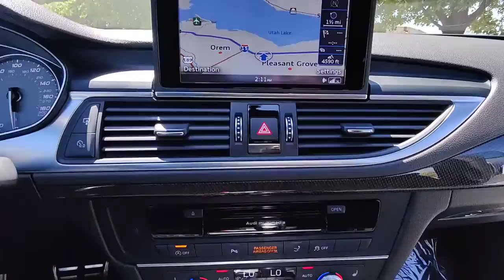2017 Audi S7 Lindon, Pleasant Grove, Provo, Orem, American Fork G27971A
Tornado Gray Metallic Used 2017 Audi S7 available in 452 S. Lindon Park Drive, Lindon, Utah at Murdock Hyundai of Lindon. Servicing the Lindon, Pleasant Grove, Provo, Orem, American Fork, UT area.
2017 Audi S7 4.0T Premium Plus - Stock#: G27971A - VIN#: WAUWFAFC7HN126111

452 S. Lindon Park Drive

**AUDI S7 PREMIUM PLUS**brbr*NAVIGATION SYSTEMbr*HEATED FRONT SEATSbr*BOSE SURROUND SOUNDbr*MEMORY SETTINGSbr*BLACK OPTIC PACKAGEbr*POWER LIFTGATEbr*POWER SUNROOFbr*HOMELINKbr*BACK UP CAMERAbr*RAIN SENSING WIPERSbr*BLIND SPOT DETECTIONbr*LEATHERbr*CLEAN TITLEbrbrWe deliver from our floor to your door! Please call or email for more information.brbrTornado Gray Metallic ABS brakes Alloy wheels Black Optic Package Bose Surround Sound System w/Subwoofer Compass DVD-Audio Electronic Stability Control Exterior Mirrors in Body Color Front dual zone A/C Heated door mirrors Heated Front Bucket Seats Heated front seats High-Gloss Black Package Illuminated entry Low tire pressure warning Memory seat Navigation System Power driver seat Power Liftgate Power moonroof Rear dual zone A/C Remote keyless entry Traction control Wheels: 9.0 x 20 5-Double-Spoke Titanium Matte. quattro 4.0L V8 Turbocharged DOHC 32V ULEV II 450hp quattro 7-Speed Automatic S tronicbrbrbr**SIGNATURE SERIES**brIncludes the following items:br* Full Comprehensive Multi-point inspectionbr* Factory Certified Technicianbr* Three month 3000 mile warrantybr* Complimentary carwashes for lifebr* Five-day exchange policybr* Free annual state inspectionbr* CarFax Reportbr* Uber/Lyft appointment transportationbr* WiFi soda and snacksbr*All prices reflect dealer arranged financing.brbrCALL FOR AN APPOINTMENTbrbr. Recent Arrival! Odometer is 7792 miles below market average! 17/27 City/Highway MPGbrbrbrReviews:br  * Turbocharged V8 engine generates exhilarating power; hatchback layout makes it easy to stow luggage cargo or the spoils of a shopping spree; interior materials and design are top-shelf; surprisingly good fuel economy. Source: Edmunds